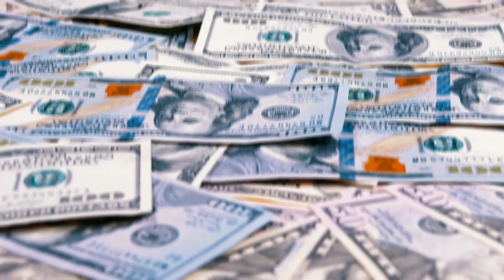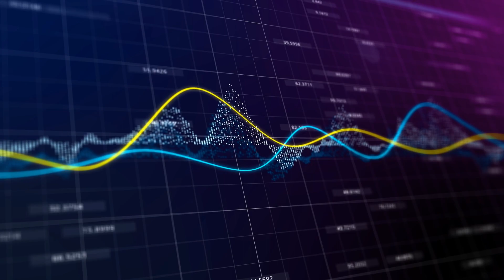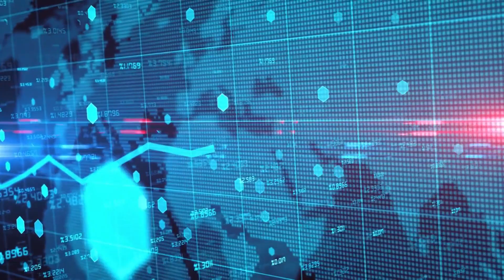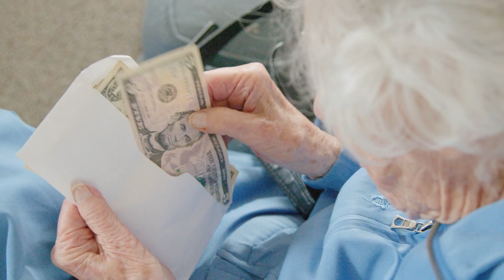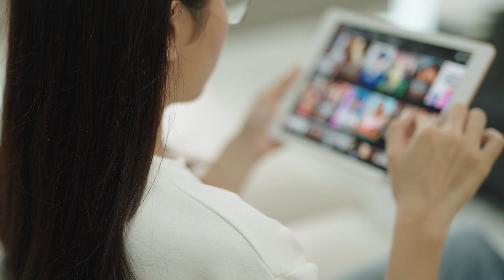Biden Approves Tonight! Brand New $1400 Stimulus Checks on October 20th in Banks for Social Security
"In this exclusive update, we bring you breaking news straight from the White House! President Biden has just approved a game-changing stimulus package, and tonight, millions of Americans, especially those relying on Social Security, are in for a significant financial boost. Starting October 20th, $1400 stimulus checks will be hitting bank accounts across the nation, providing much-needed relief during these challenging times.

Join us as we delve into the details of this groundbreaking announcement. We'll explore who qualifies, how to ensure you receive your payment, and what this means for the economy.

Don't miss out on this vital update! Together, we navigate through these uncertain times and build a stronger, more resilient community. StimulusChecks BidenApproves FinancialRelief"